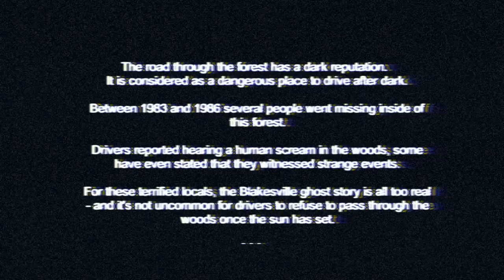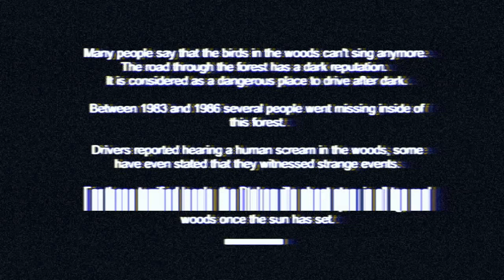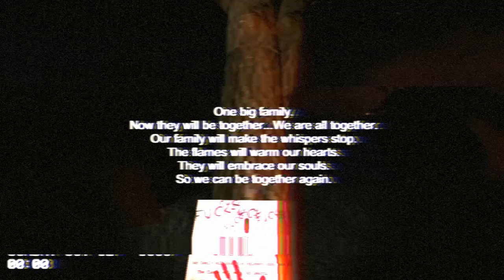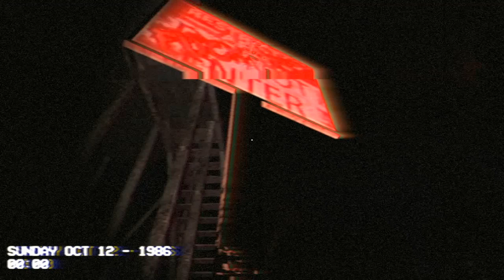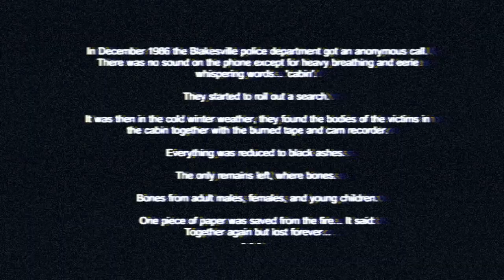LOST FOREVER INDIE HORROR GAME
Playlist's Link :

Roblox gameplay

List video's